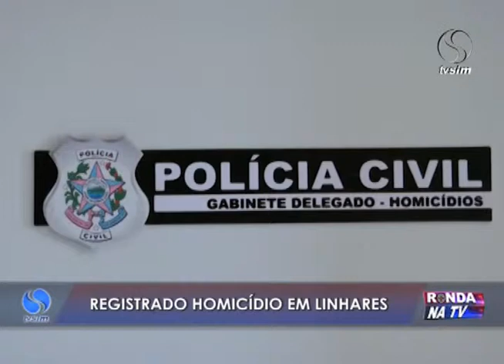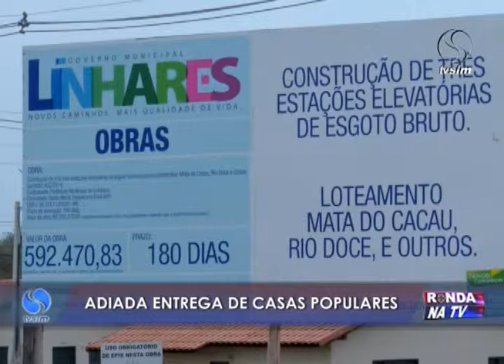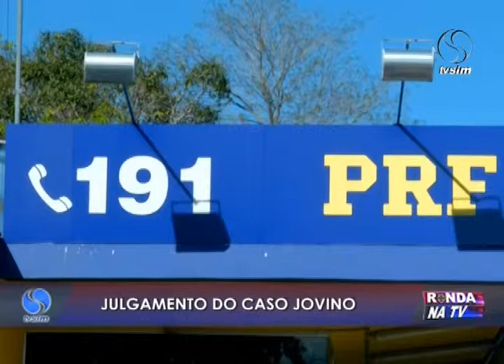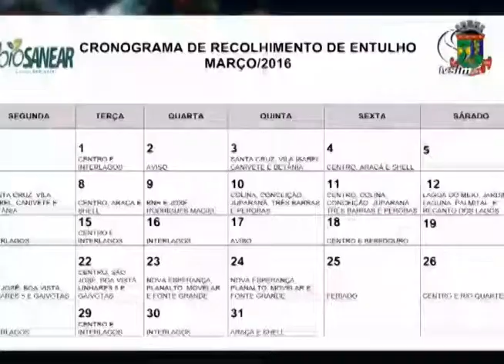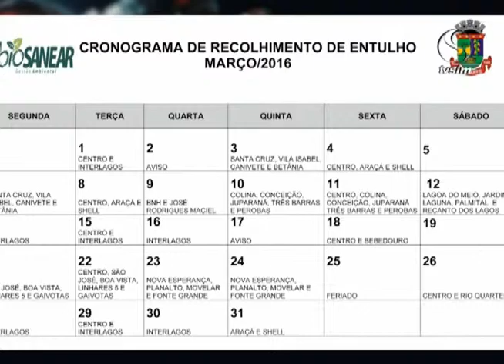Ronda na TV 11 03 2016